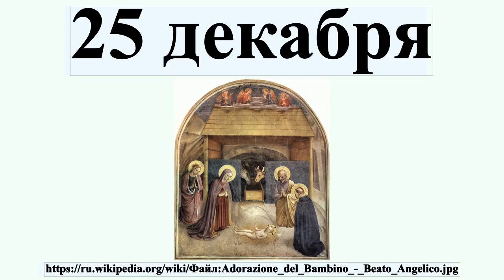25 декабря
25 декабря
25 декабря — 359-й день года в григорианском календаре.До конца года остаётся 6 дней.

Профиль автора: Фра Беато Анджелико (около 1395–1455) Альтернативные имена Beato Angelico, (Fra) Beato, (Fra) Giovanni, (Fra) Giovanni da Fiesole, (Fra) Giovanni da Fiesole Angelico, Fra Angelico da Fiesole, (Fra) Giovanni Angelico da Fiesole, Guido di Pietro Trosini, Guido di Pietro da Mugello, Guidolino di Pietro da Mugello Описание Итальянский художник, мастер фресковой живописи, художник-миниатюрист и монах Дата рождения/смерти около 1395 18 февраля 1455 Место рождения/смерти Vicchio Рим Годы творчества между 1402 и 1455 Место творчества Fiesole (1407), Foligno (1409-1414), Cortona (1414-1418), Fiesole (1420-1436), Perugia (1437), Флоренция (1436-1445), Рим (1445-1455), Orvieto (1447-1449), Fiesole (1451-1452) Нормативный контроль VIAF: 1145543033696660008 ISNI: 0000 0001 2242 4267 ULAN: 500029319 LCCN: n50083291 GND: 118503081 WorldCat